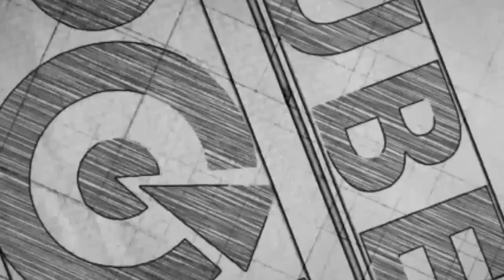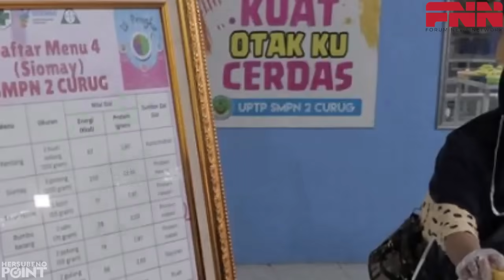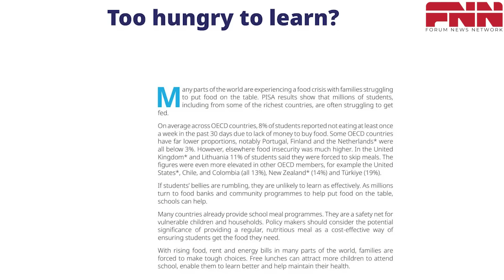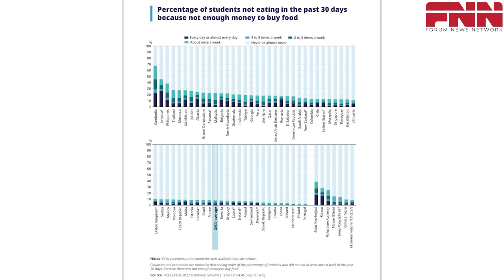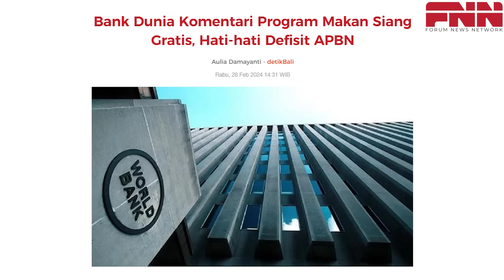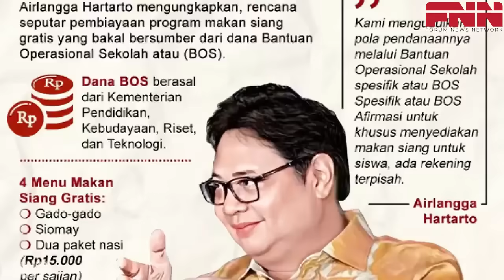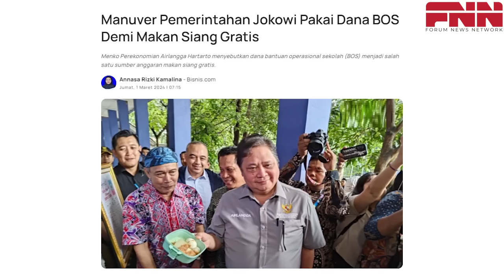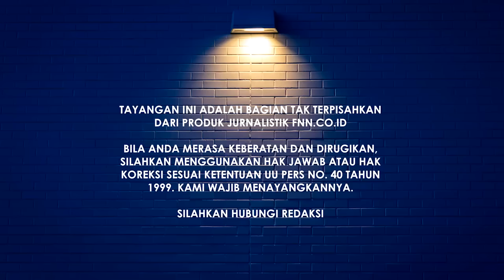PROGRAM MAKAN SIANG GRATIS, HANYA PENGALIHAN ISU HAK ANGKET. GAK ADA DANANYA & TAK AKAN TERWUJUD